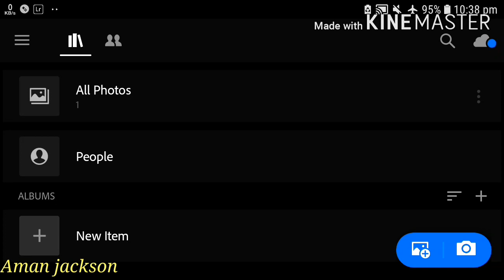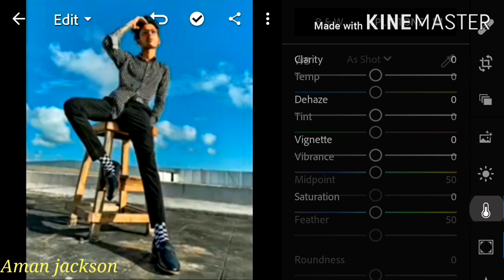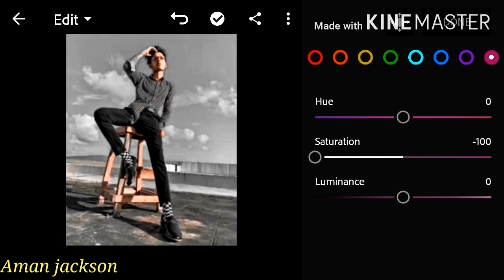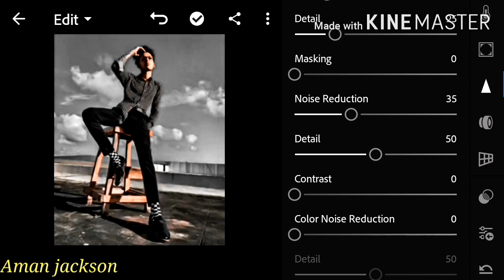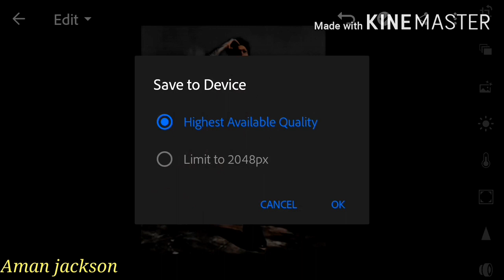Dark Photo Editing lightroom, PicsArt Editing In Hindi,Easy Photo Editing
dosto ye video apko 👌pasand aayi to

mai aisi aur mst 👌👌 editing video aapko deta rahunga

💬💬 comment kro agar video acchi lagi to

Aman jackson